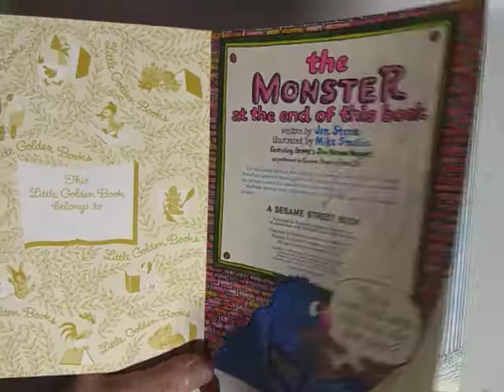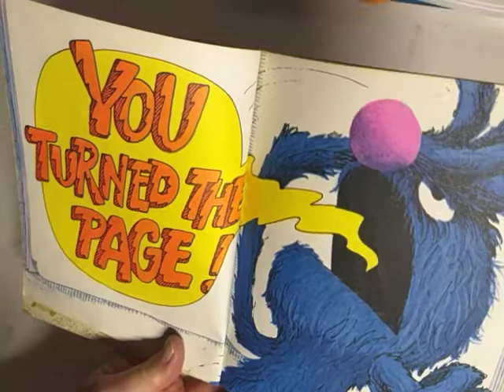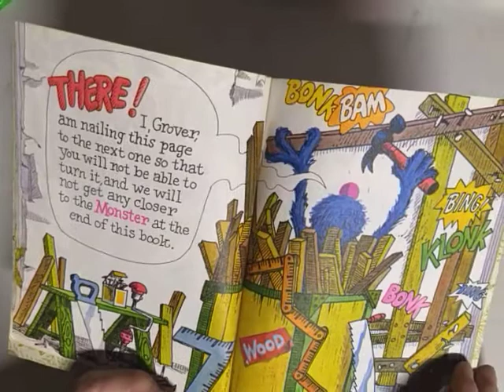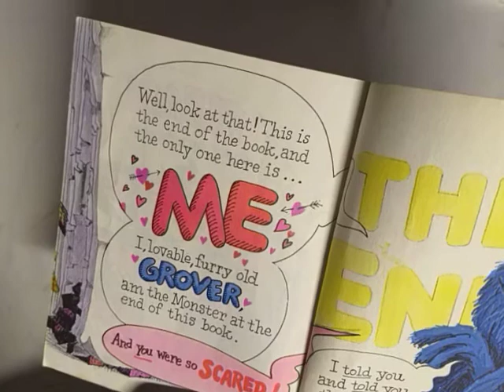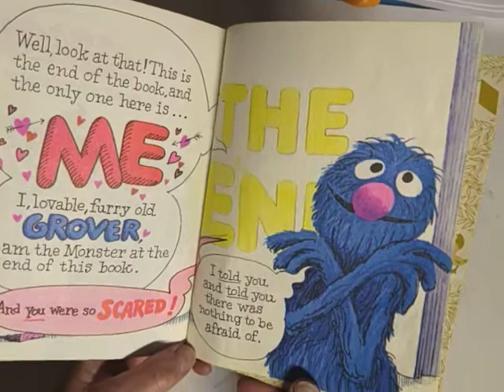the monster at the end of the book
Reading the Monster at the End of the Book